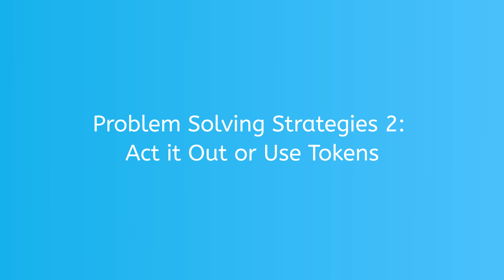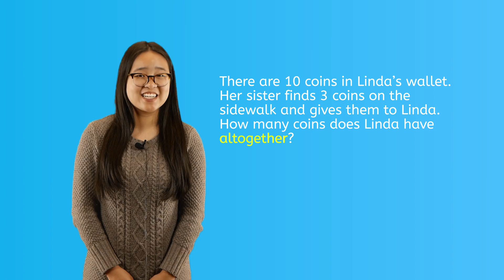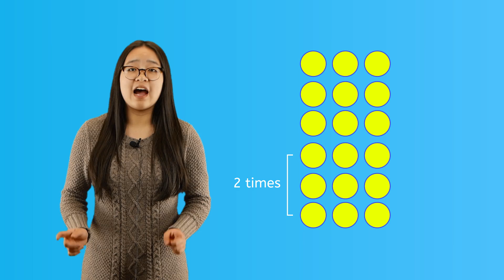How to Act Out or Use Tokens to Solve Math Problems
Learn how act out a problem, or use tokens, to help you solve word problems.